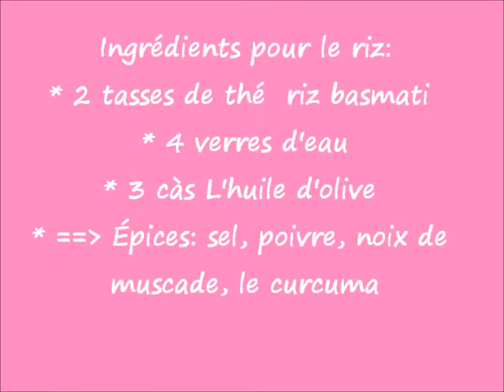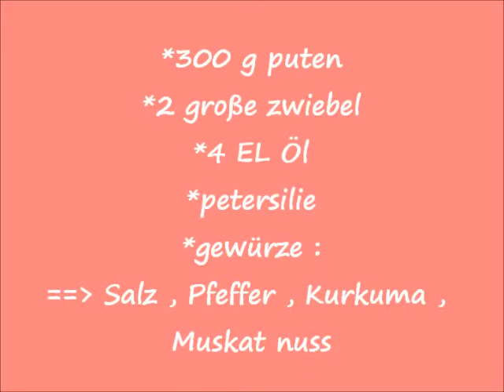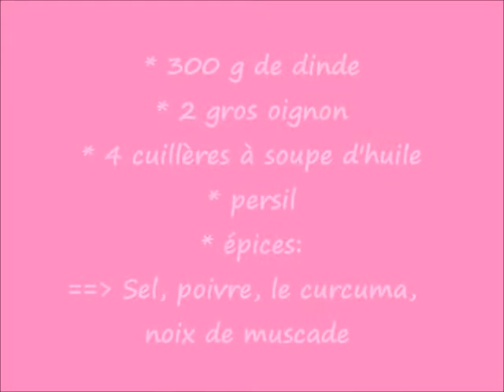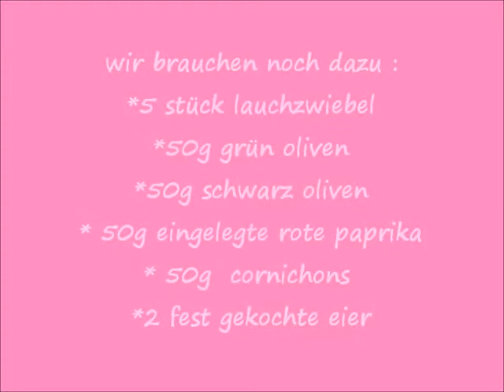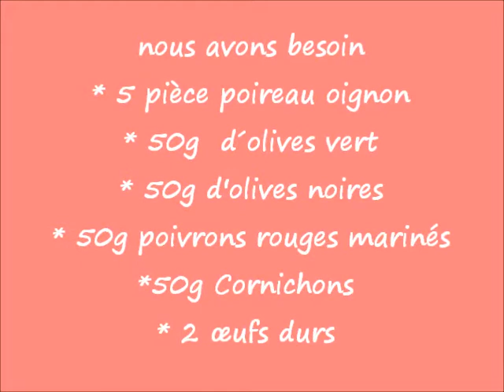(^ - ^) Leckere warme Reis Salate (^ - ^) Délicieuse Salade de Riz chaud (^ - ^)